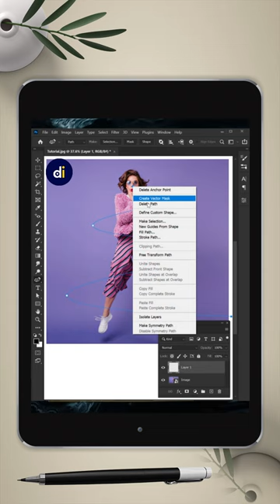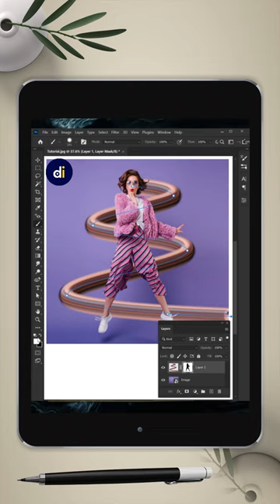Stretch Effect in Photoshop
Have you ever wanted to bend reality in your photos? Create mind-bending illusions or hilarious distortions? Look no further than the liquify tool in Photoshop!  This powerful tool allows you to effortlessly stretch, push, pull, pucker, and twirl elements within your image, unlocking a world of creative possibilities.

In this short tutorial, we'll dive into the magic of the liquify tool and show you how to achieve stunning stretching effects in just a few clicks.  No prior Photoshop experience needed!  Whether you're a seasoned photo editor or just starting out, this technique is guaranteed to add a touch of awe (or humor!) to your photos.